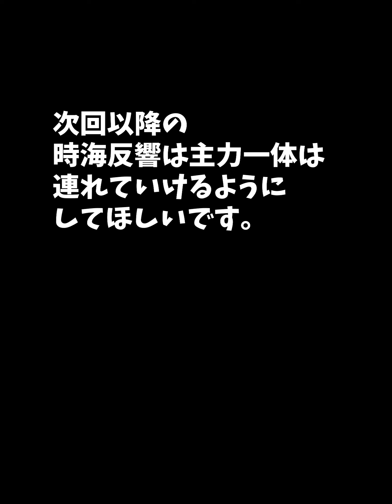【放置少女】第２リミット間近！やり忘れチェックコーナーフライングでやります！